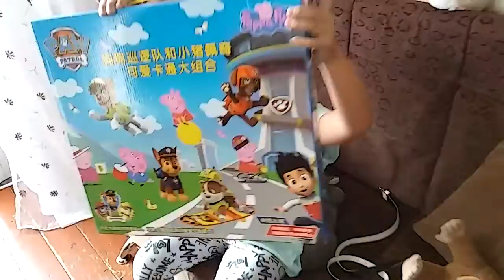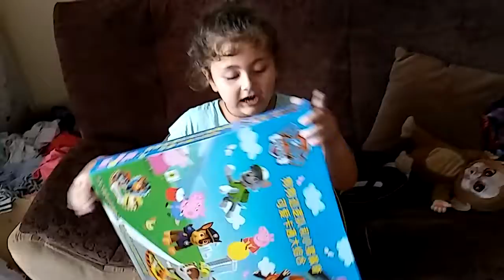ქეთი და მისი სიხარული. Кети и радость;)детская радость;)